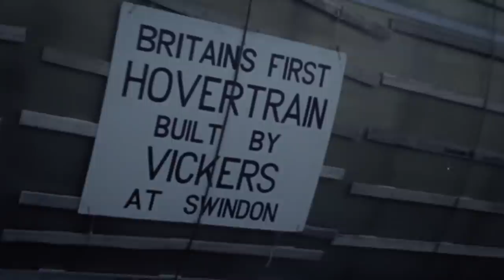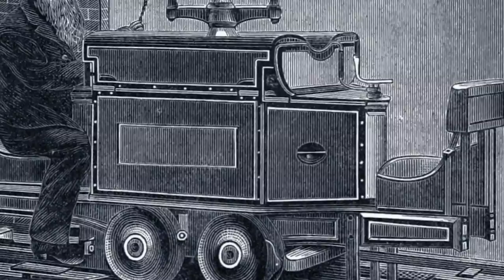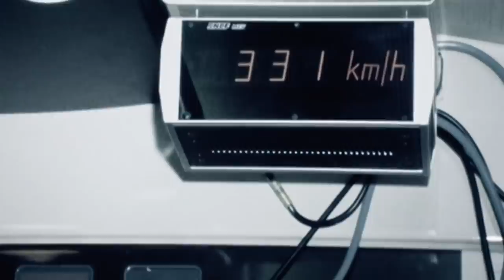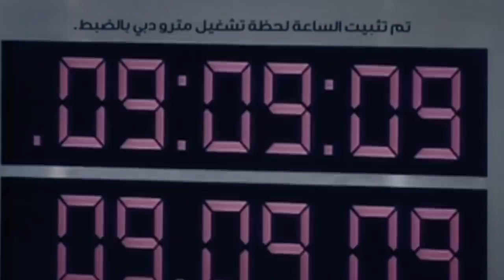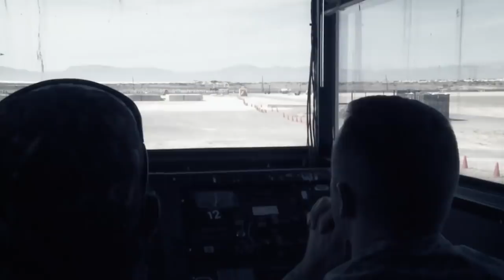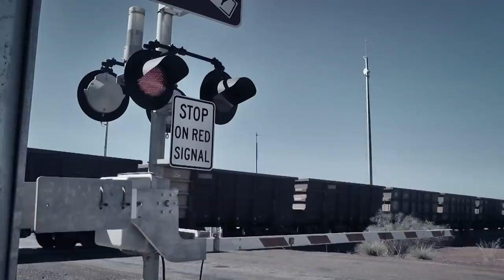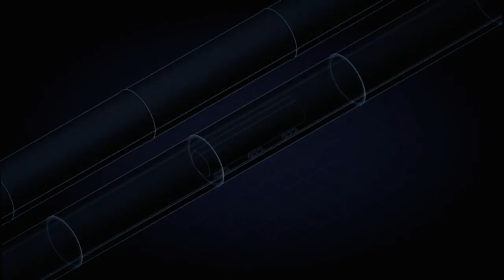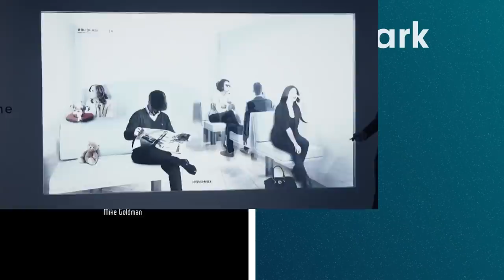How Does Japan's Bullet Train Work?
Railways deliver the power to move people, freight, armies, and raw materials. They also have the technology to do it fast. In this episode we investigate the high speed trains that link cities, the futuristic visions of magnetic levitation and pods, and tell the story of engineering marvels from the longest train to a miniature wonderland.